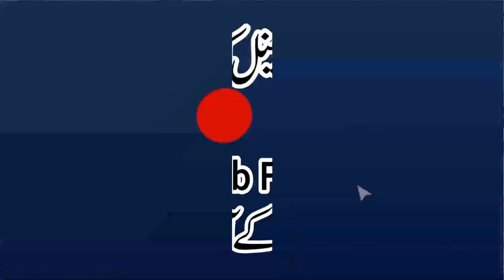2020 New Amazing Khutba Juma Of Qari Muhammad Yaqoob Sahib Faisalabadi استقامت فی الدین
استقامت فی الدین پر لا جواب خطبہ جمعہ
ہمارے اس چینل کو لازمی سبسکرائب کریں

Tqreer bayyan Khutba Program conference mehfil e milad urs e ala Jalsa
 Speech
zafar islamic Molana Qari Ismaeel Ateeq Molana Qari Abdul Raheem Kaleem Hafiz Yousaf Pasrori Ateeq Ur Rehman Inam Ul Haq Farooqi Abdul Rauf Rabbani Sarfraz Haidar Yaseen Baloch Syed Sabtain Shah Naqvi Bilal Muaz Samiullah Sajid Abdul Mateen Shakir Khalid Saif ul Islam Umar Farooq Siddiqui Abdul Sattar Anjam Binyameen Abid Akbar Sb Allama Nasir Madni Professor Abdul Razzaq Sajid Hafiz Usman Shakir Qari Shafeeq ur Rehman Molana Waqas Farooqi Allama Ibtisam ilahi Zaheer Inam Ur Rehman Muhammadi Khalid Mujahid Khalil Ur Rahman Javed Ishaq Okarvi Saifullah Multani Jameel ur Rehman Rehmani Qari Abdul Hafeez Faisalabadi Inamullah Usmani Abdullah Nisar ilyas Madni Abdul Manan Rasikh Haq Haqani Nawaz Cheema Haneef Rabbani Abdul Basit Sheikhupuri Sibghatullah Ahsan Sayyad Zia ullah Shah Bukhari Khalid Saif Ul Islam Watto Manzoor Ahmad Imran Shareef Ilahabadi Ibraheem Jonagari Yaseen Haidar
Istqamat Fi Al Din Janti Log Jannat Me Le Jany Waly Aamal Kasy Mily Gi Jnnat K Haqdar Kon Kin K Liya
استقامت فی الدین جنتی لوگ جنت میں لے جانے والے اعمال کیسے ملے گی کے حقدار کون کن کیلئے